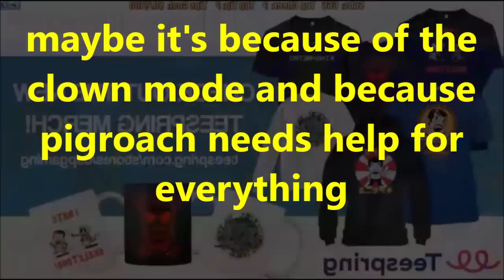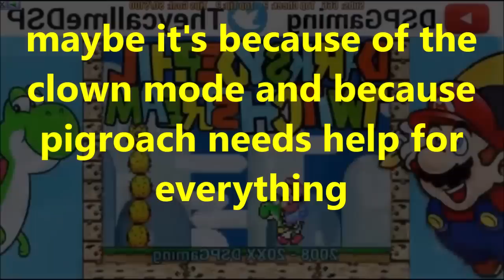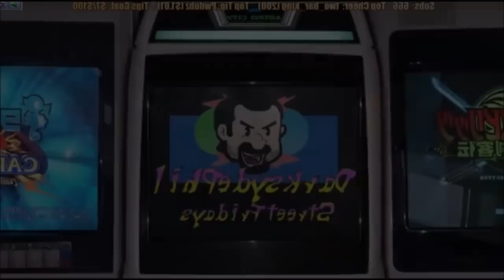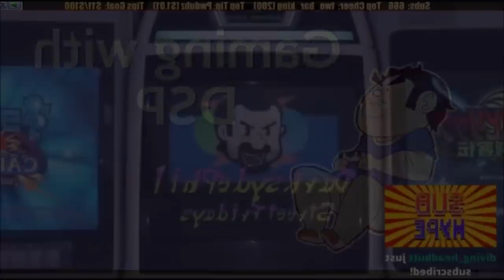DsP--apparently my pokemon playthrough is unwatchable-|-I didn't send anyone to report detractors